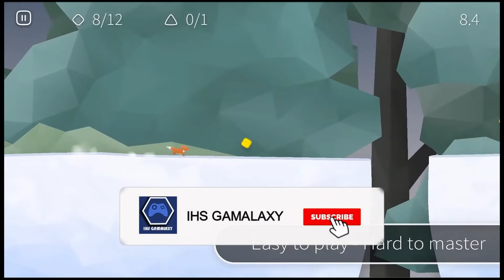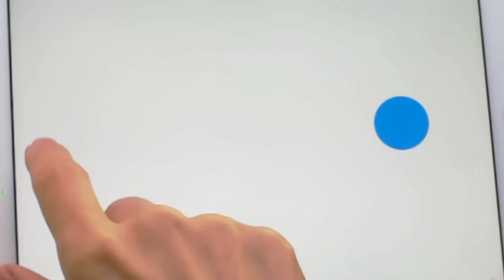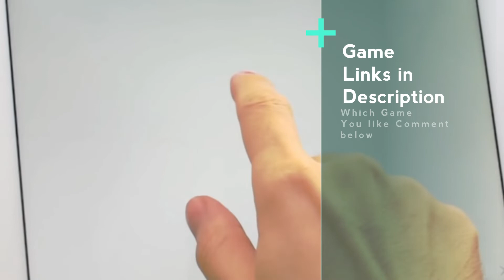Top 5 Casual and Lightweight games for android | Best Casual Android games january 2019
Top 5 casual and lightweight games for android | best casual android games january 2019 || best android games offline 2019